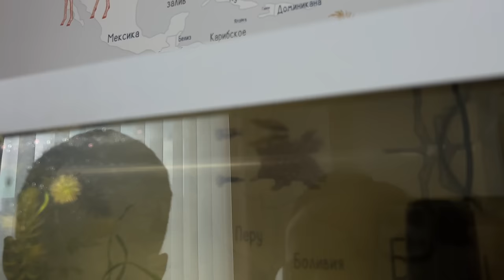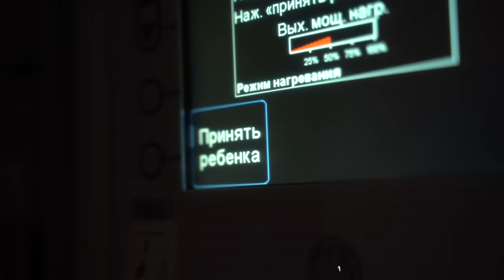Волшебные Роды Без Анестезии от Начала Схваток до Потуг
0:00 О чём это видео
0:55 Прогулка на рассвете
4:37 Про ПДР
6:16 Про гипнороды
6:55 Проживание схваток дома
8:49 Про дыхание во время схваток
12:43 Едем в роддом
15:23 В роддоме
20:01 Про список «окситоциновых дел»
27:58 Этап родов «огненное кольцо» и встреча с малышкой
29:53 Отвечаю про послед и пересечение пуповины
34:12 Подарок Дениса на рождение Миры
35:55 Послеродовой период
39:05 Была ли у меня анестезия в родах?
39:48 Как не тужиться на потугах?
42:50 Как нам пришла идея назвать дочку Мира?
43:52 Что делала доула, что Денис во время родов?
44:43 Есть ли разница между первыми и вторыми родами?
47:12 Что я капала на руку на раскрытии?
47:50 Какие способы обезболивания использовала во время потуг?
48:42 Как я так быстро восстанавливаюсь?
49:07 Больно ли сокращалась матка после родов?
49:54 Как настроить себя, что роды-это не боль, а нечто замечательное?
50:31 Денис отвечает на вопросы о совместных родах
50:36 Не теряется ли интерес к женщине у мужчины после совместных родов?
52:15 Есть ли отличия между первыми и вторыми родами?
52:45 Если отец не пойдет на роды, что он потеряет?
53:37 Как мужчине сохранить спокойствие во время родов жены, есть ли жалость?
54:35 Что было самым сложным для Дениса в моральном и физическом плане в родах?
55:54 Первые мысли и чувства после рождения Миры